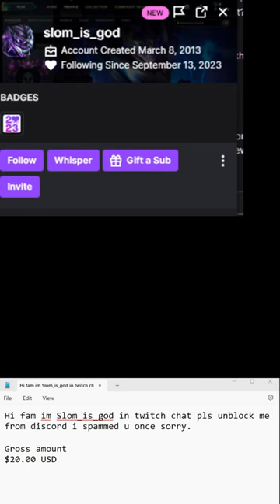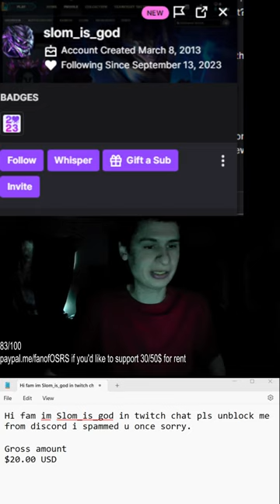Appreciate the $20 00 "Hi fam im Slom_is_god in twitch chat pls unblock me from discord i sp"